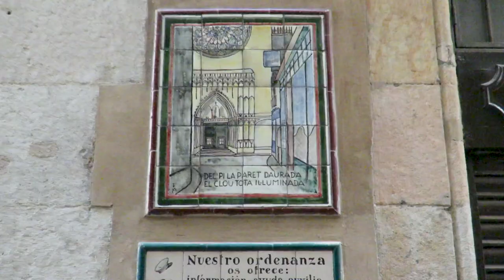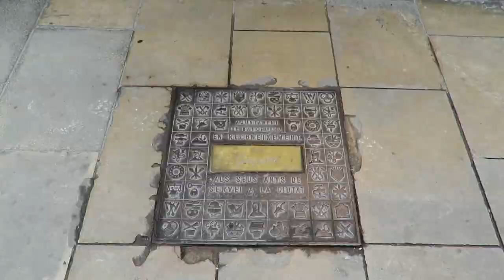Barcelona Food Tour During Restaurant and Bar Lockdown 2020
When we arrived in Barcelona, Spain the restaurants and bars were just ordered to shut down. Available only for take out. Normally this may deter you from wanting to travel. For Chad and I we don't really do much eating out in that way. We prefer to buy groceries and prepare food at our accommodation usually.

Thank you Adrian for showing us around and introducing us to some excellent food! We enjoyed a wonderful picnic on the beach, after grabbing some snacks to try along the way.